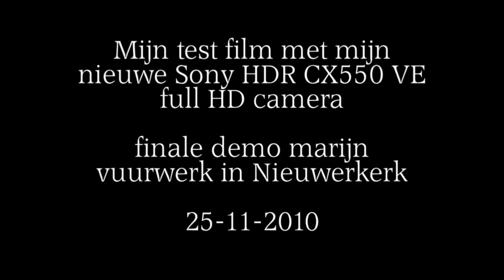test Sony HDR CX-550VE (fireworks)